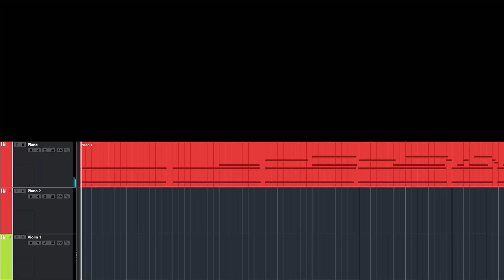A relaxed Song to add to your Minecraft Playlist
I was motivated to something for Minecraft. After all, it's still one of my biggest Inspiration for placid music. So I wrote this little Song, built a small Fishing Hut in Minecraft and edited it together for the Video.
Sorry for the bad quality of the Minecraft clips. I didn't have that much time to export them, so I needed to turn down the quality.

I hope, you still like it!